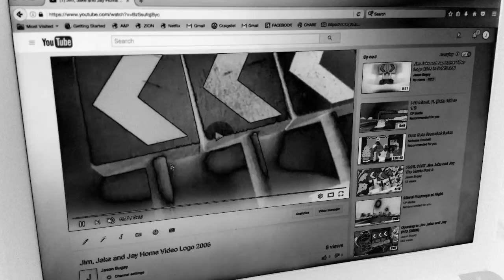Jim Jake and Jay Home Video 2006 in Chorded